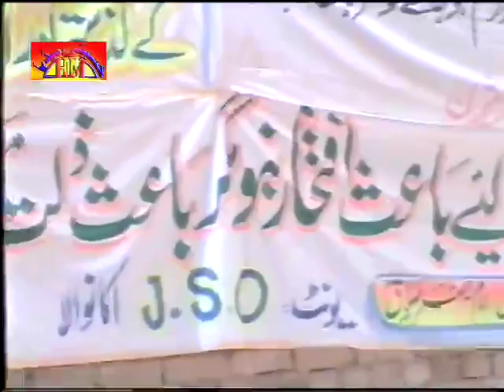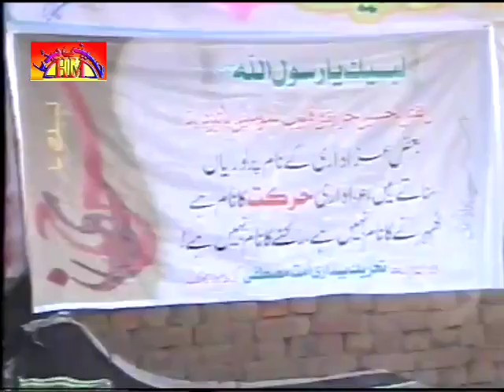Allama Muhammad Hussain Najfi | 5 Muharram 2013 | Sargodha